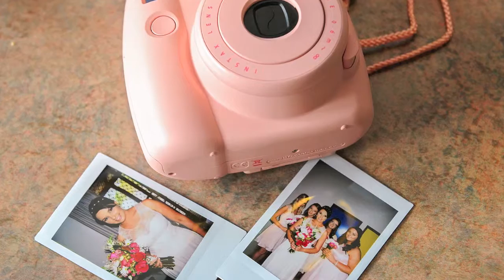Ryan & Brooke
Bunbury & South West Wedding Photography